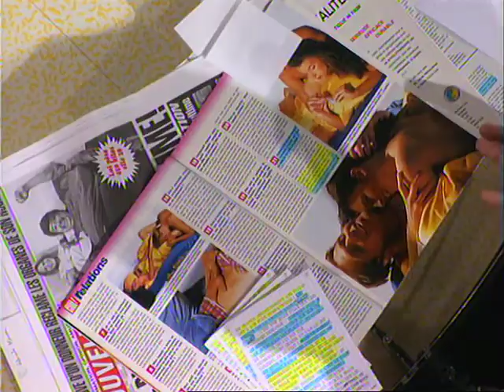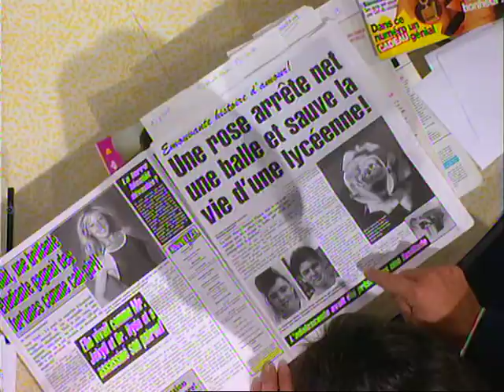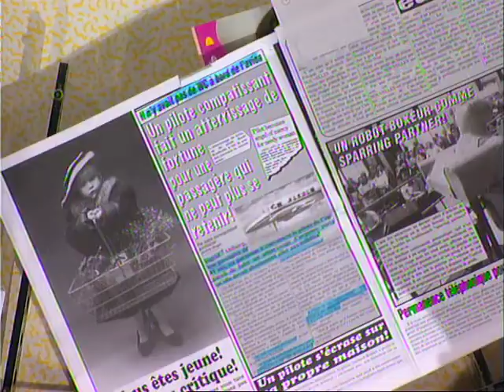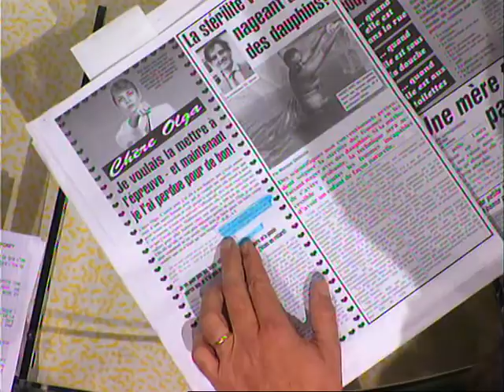Christine Boisson est dans Coucou c'est nous - Emission complète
Christophe Dechavanne recevait Christine Boisson.
Au programme, l'histoire incroyable de Pierre Bellemare, suivie d'une chronique hilarante sur "la forêt" ! Toute  l'équipe se prêtera au jeu dans un décor spécialement prévu pour l'occasion !
Notre invitée répondra par la suite aux questions des téléspectateurs, avant que Franck Schlesinger ne débarque sur le plateau avec son code de bonne conduite sexuelle qui s'avèrera extrêmement UTILE !
Et encore plein d'anecdotes à découvrir maintenant dans cette vidéo ! Coucou c'est nous, c'est à retrouver en intégralité et en exclusivité ici.

Emission diffusée le 10 novembre 1993.